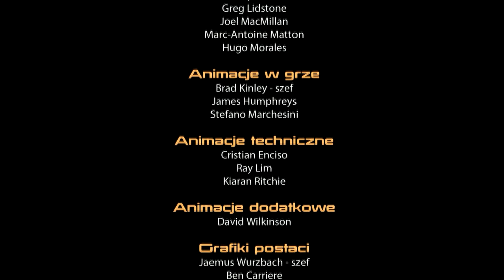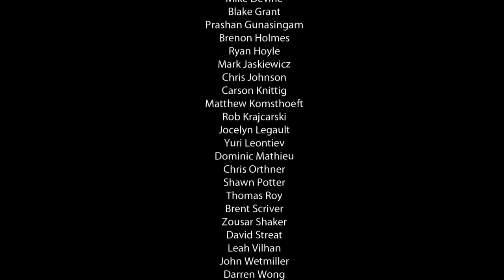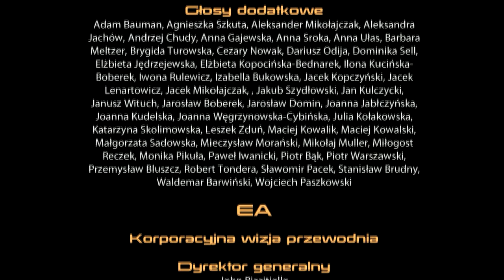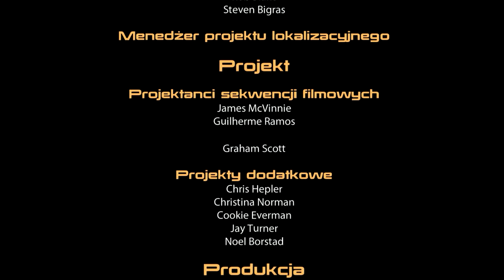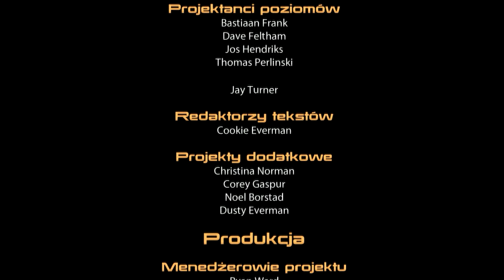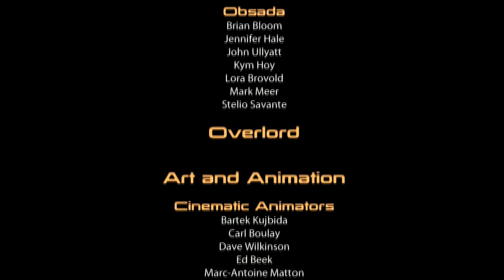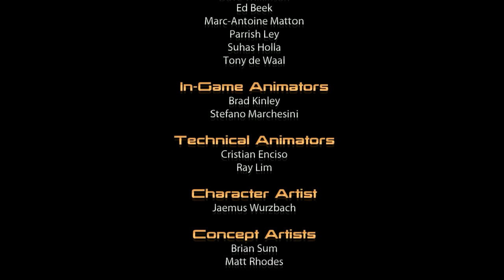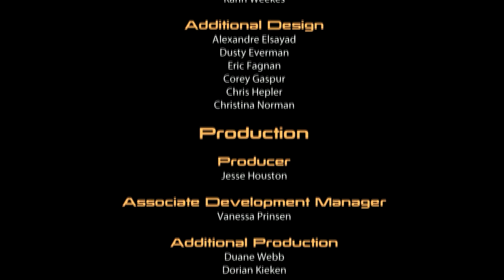[Mass Effect Trilogy] Mass effect 2 PL walkthrough / Zagrajmy - [84] Finał cz.4 Ending